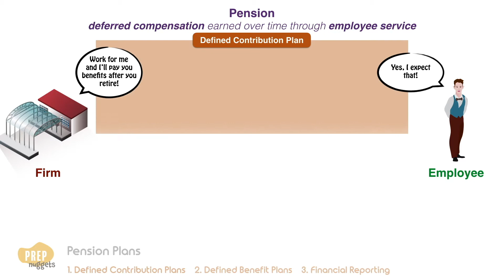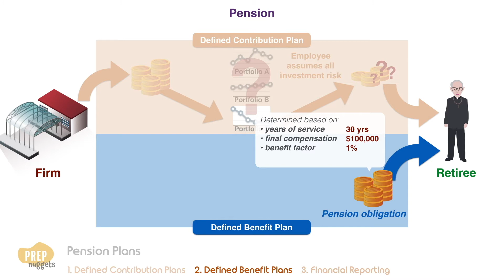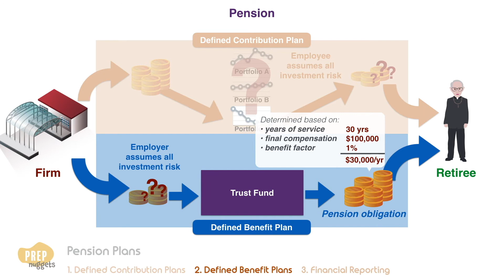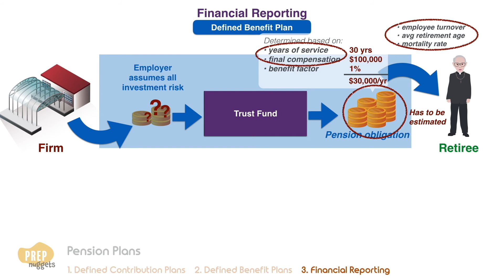CFA Level I FRA - Defined contribution vs Defined benefit plans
This is an excerpt from our comprehensive animation library for CFA Level I candidates. For more materials to help you ace the CFA Level I Exam, head on down